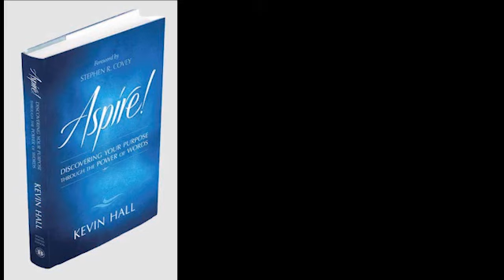Webinar Epsiode #2 Humility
Join us as we discuss helpful principles on igniting passion during these difficult times and as we share practical tips & tools to navigate through Coronavirus!